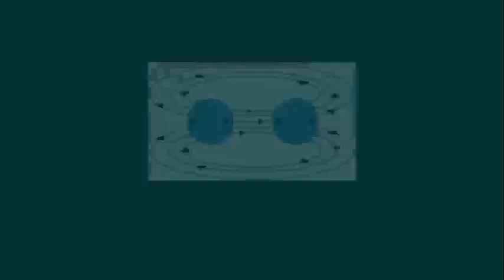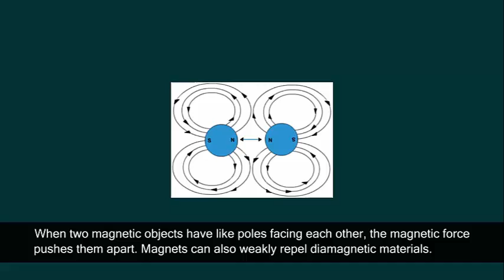চুম্বকত্ব ও আবেশক 6 3